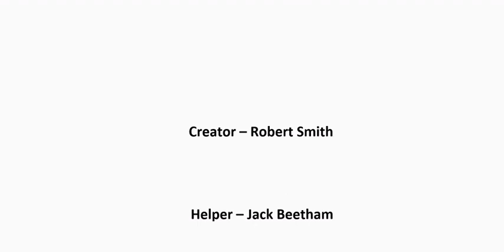Fight - A short Animation 😶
A short animation I made with pivot animator